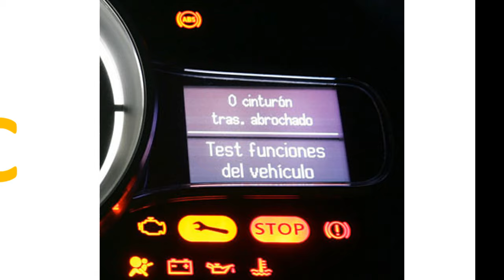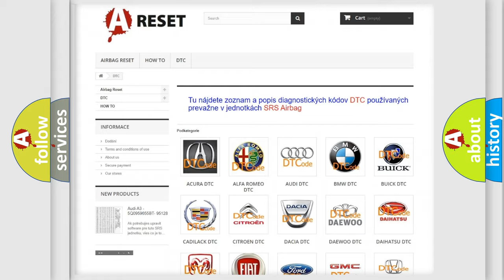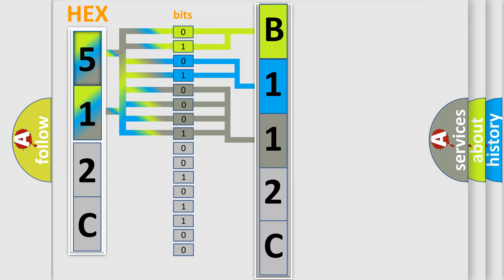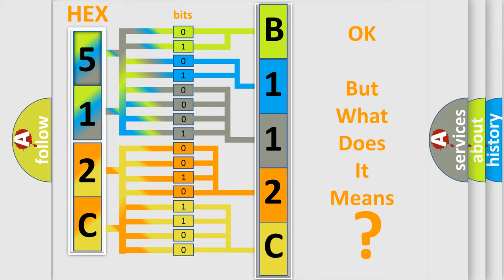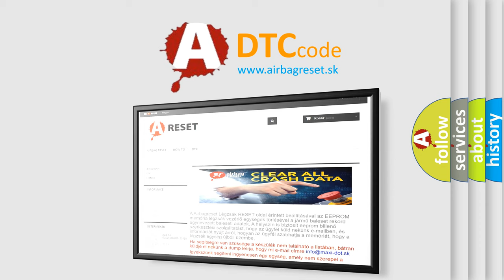DTC Fiat B112C-13 Short Explanation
Contents:
0:21 Basic DTC analysis according to OBD2 protocol standard.
1:48 Insight into programming
2:58 A diagnostically understandable description of the Diagnostic Trouble Code
3:05 Basic error definition

Make:
FIAT
Code:
B112C-13
Definition:
Side Marker Lights-Circuit Open
Description:
When the Body Control Module (BCM) detects an open on the Side Marker Lamp Control circuit.
Failure Type:
Circuit Open